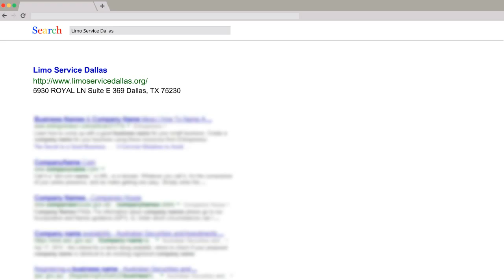Royale Wedding in Dallas Texas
How to book your dream limo service Dallas quickly and effortlessly!

By Limo Service Dallas, Texas’ most dependable high class wedding limo services. “We are a company that aims to deliver perfection from start to finish. Excellent options and packages to create a memorable wedding limo rental experience.”

1.     Gorgeous limousine’s to impress all your guests. Make a bold statement by making an extravagant appearance with a classic elegant limousine. Dallas brides and grooms know that bigger is better. So get that wow factor Limo booked right away and guarantee a memorable experience right from the start.

2.     Specialty Limos available. We have a variety of options in Luxury transportation as well as rates that compliment your budget. Get the right Luxury wedding limousine for you and your taste. Whether you need a smaller limo for just you and your significant other to be, or you are in need of a stretch limo to accommodate your larger than life wedding party. We are sure to wow you with our luxury Limousine inventory.

3.     Flexible schedule. We are well aware that every wedding is unique and timings vary. We can work out a perfect schedule suitable for your event. We always deliver our services in a timely fashion.

4.     Attired Chauffer. Let us make you feel like royalty. Our highly experienced, friendly and polite drivers know what it takes to make your day extra special.

5.     Amenities. Privacy and comfort is to be expected and we stand to deliver. Beautiful leather seating, excellent audio system and options to stock beverages. Ask us how we can make your day even better with our budget friendly wedding packages.

6.     Create memories for the most important day of your life. Here you are, about to embark on an important phase in your life. Guests notice and remember the smallest details, you should know by now that these small details make a wedding! If you are here reading this then you are on the right track to having a stunning wedding from start to finish. Limo service Dallas has your big day’s ultimate wedding package ready and waiting to be booked by you. Start your journey with the glitz and glamor, you deserve it.

7.     Reserve you Limo service in Dallas NOW! DO NOT wait until the last min to book your dream Limo service in Dallas.